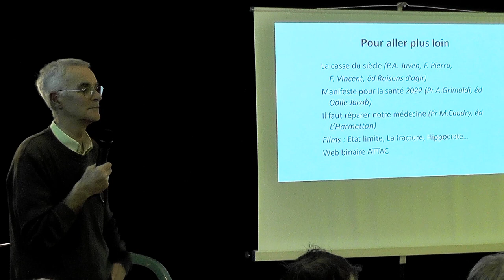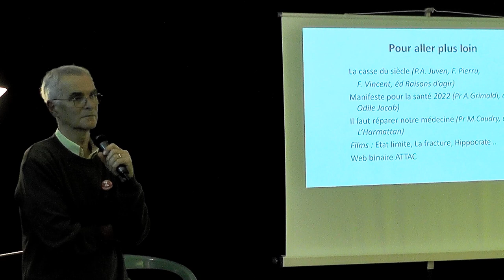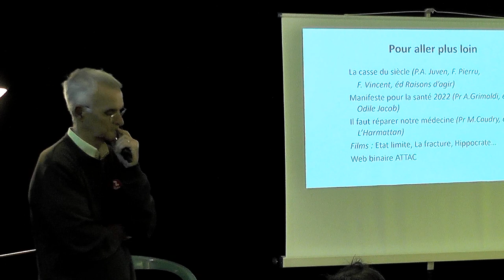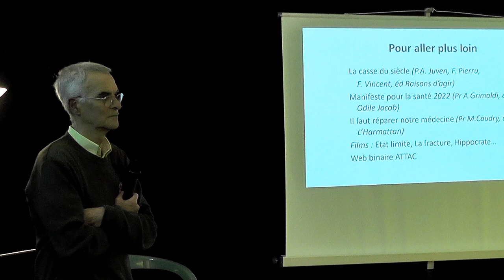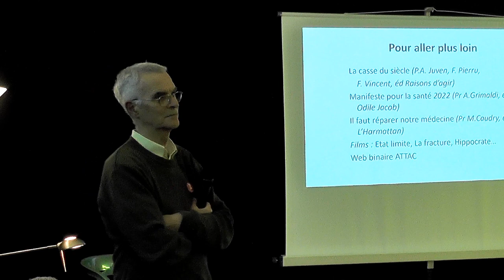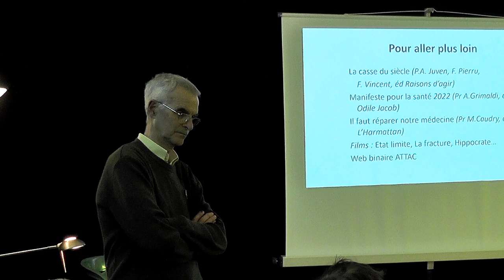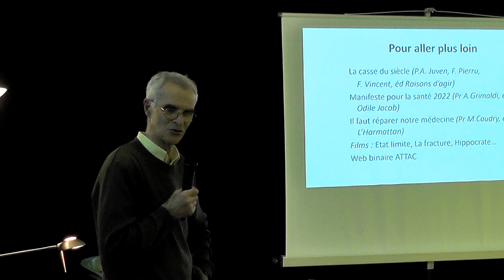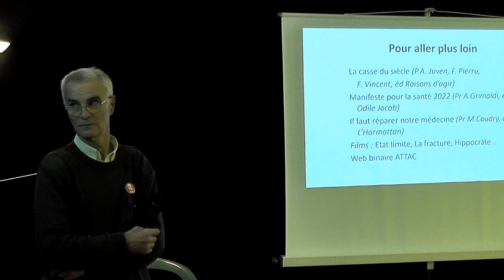ATTAC à la Bobine 18/1/24 (4 débat)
Santé le désastre programmé par les "comptables" (4é partie: débat)
La BOBINE s'associe au groupe d'ATTAC Montélimar pour accueillir
Jean-Luc GRAUER, ancien chef de service à l’hôpital d’Aix en Provence puis à Montélimar.
Excellente analyse de la situation et de l'évolution de la santé lors des 20 dernières années .
Santé et hôpital et économie libérale cela ne fonctionne pas en l'état...